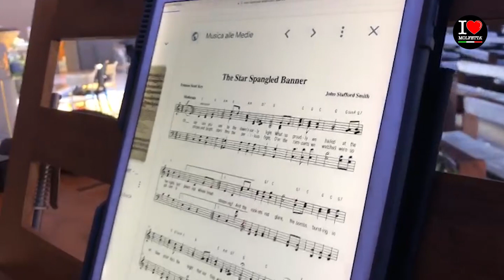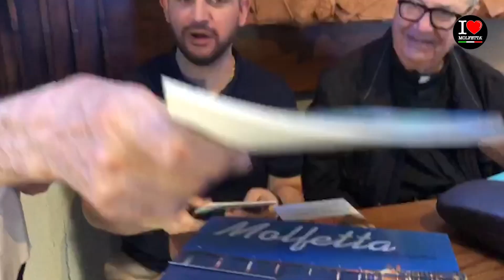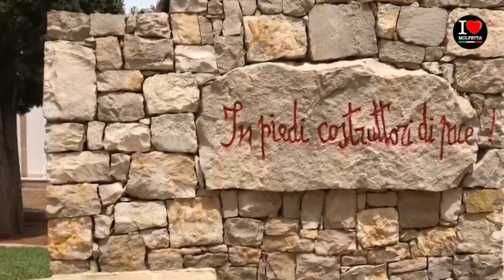Turismo delle Radici: from USA to Puglia, I Love Molfetta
Mauro Raguseo, Mayor Little Ferry to Molfetta: turismo delle radici
Quando gli emigrati molfettesi arrivano a Molfetta, per "un turismo delle radici" tra i loro saluti ci sono quelli riservati a Mons. Giuseppe de Candia, che per oltre 50 anni, parliamo di America, ha condiviso la devozione verso la Madonna dei Martiri lasciando semi e raccogliendo frutti.

Mauro Raguseo, mayor Little Ferry, era accompagnato da Roberto Pansini, ideatore del brand "I Love Molfetta", persona di riferimento per le comunità molfettesi all'estero, a salutare il giovane sindaco vi era anche Luigi Bisceglie, storico segretario dell'Associazione Molfettesi nel Mondo, che ha omaggiato diversi libri di Molfetta nella mani di Mauro Raguseo.

Con un buon caffè ci siamo salutati con Mauro Raguseo augurandogli il meglio per la sua carriera politica, invitandolo nuovamente a tornare con tutta la sua famiglia a Molfetta.